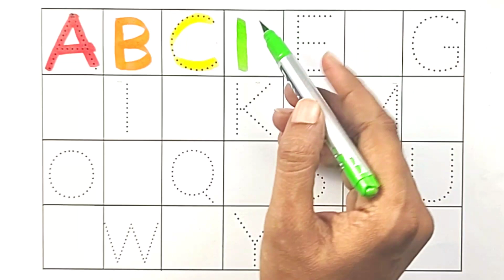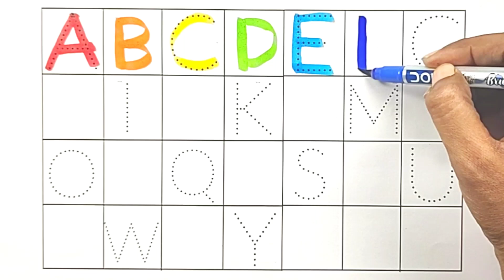123 Numbers, learn to count, One two three, 1 to 100 counting, 1 to 20, alphabet a to z , abc abcd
"yo tengo el poder"  = I have the power = मेरे पास शक्ति है ( Spanish = English = Hindi)

abc
abc song
abcd
english alphabet
alphabet for kids
abc alphabet
alphabet songs
alphabet sounds
toddler songs
toddler learning
123 numbers song

123 Numbers, learn to count, One two three, 1 to 100 counting, 1 to 20, alphabet a to z , abc
abc
abcd
Abcdef
123
1234
123456